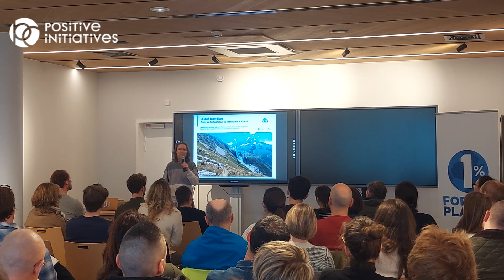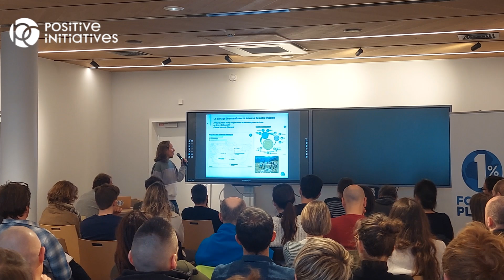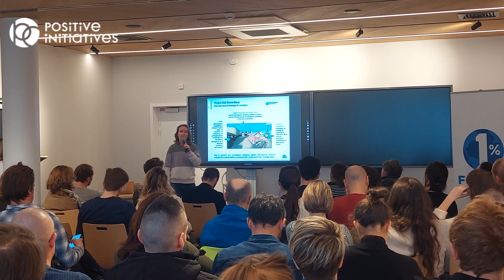Alice de Chilly - Centre de Recherches sur les Ecosystèmes d'Altitude - Café 1%